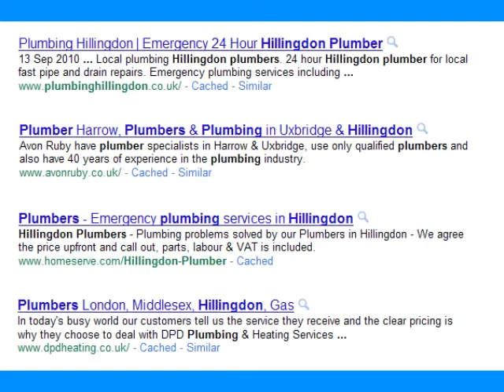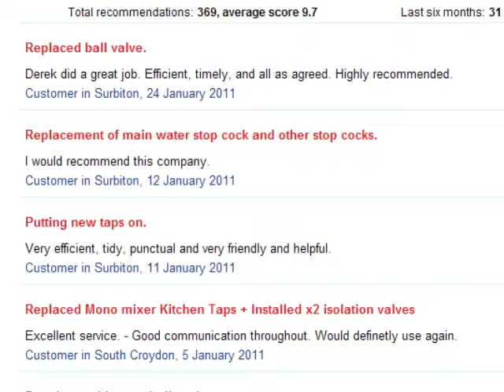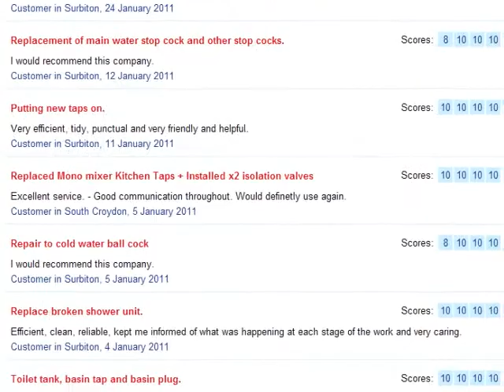Plumber Marketing #1 Expert Ololade Adedayo reveals ALL - MediaWorkx Creative Digital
Plumber Marketing #1 Expert Ololade Adedayo reveals FREE marketing ideas That Will Boost Your Sales Right NOW Dramatically!

Ololade Adedayo is a Start-up business mentor, Speaker, patent pending inventor and "direct response" Internet Marketer. He is the CoFounder of MediaWorkx Creative Digital, the award winning and leading digital marketing agency in West Midlands UK who are also creators of best selling web applications eSendPro, MediaWorkxCMS+ and MediaWorkXHOST.

He consults extensively for SMEs across the board helping them leverage the internet using mind-blowing marketing strategies that transcends to BIG profits.

To learn about building a meaningful online presence, how to market your plumbing company in a bad economy, cut advertising 80% and drive a needing crowd to your business on a shoestring budget contact to get hold of his Exclusive "Plumber Marketing made easy Blueprint" worth £££'s. Register FREE.

Ololade Adedayo also has NOW opened his superior ROI strategy mentoring doors giving FULL ACCESS to his new media business owners partners in areas of Search Marketing (SEO & PPC), Social Media, Email & Mobile Marketing, Branding & Web Development

What they said -- 54% increase on last year's Sales - Cemplex Ltd Chris Quinn

if you're happy where you're at with your small business, small trickles of customers, stagnant growth.

BUT if you're serious about rapidly transforming your plumbing business into a sales generating machine, the talked about business THEN get in touch quickly. Spaces are limited 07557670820

Marketing Plumber, Plumber Marketing, Marketing Your Plumber, Marketing a Plumber